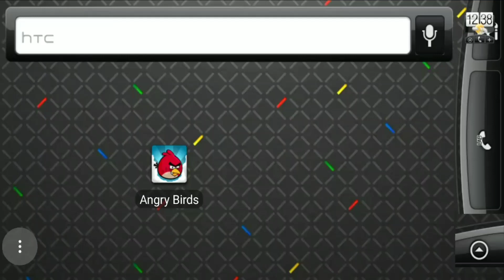Angry Birds 1.6.3 Android HTC